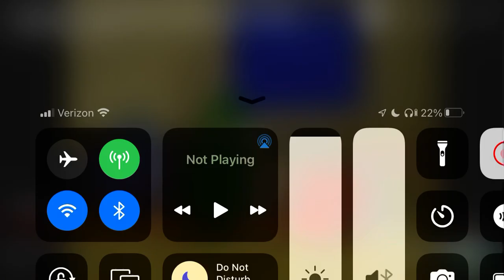Bob and Larry watches the fairy tale ball